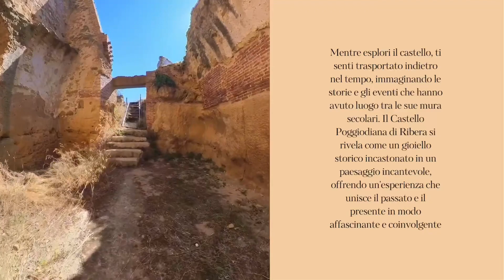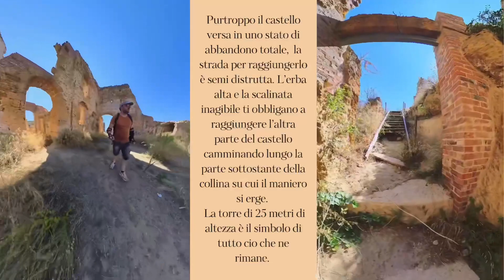Castello di Poggiodiana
Escursione in monoruota al castello di Poggiodiana.